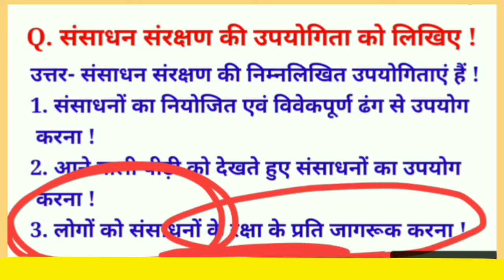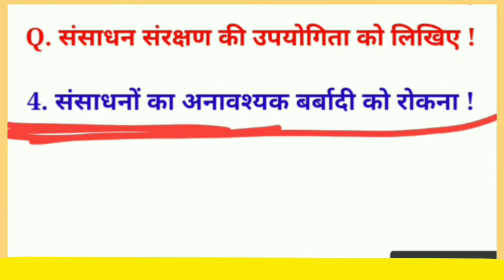संसाधन संरक्षण की उपयोगिता को लिखिए ! Class 10 th ! भूगोल ! sansadhan Sanrakshan ki upyogita !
संसाधन संरक्षण में तकनीकी की क्या भूमिका है , स्पष्ट
कीजिए !

संसाधन संरक्षण की उपयोगिता को लिखिए !

संसाधन के विकास में सतत् विकास की अवधारणा का व्याख्या कीजिए !

जलोढ़ मृदा के विस्तार वाले राज्यों के नाम बतावें ! इस मृदा में कौन-कौन सी फसलें लगाई जा सकती है ?

संभावी एवं संगीत को संसाधन में अंतर स्पष्ट कीजिए !